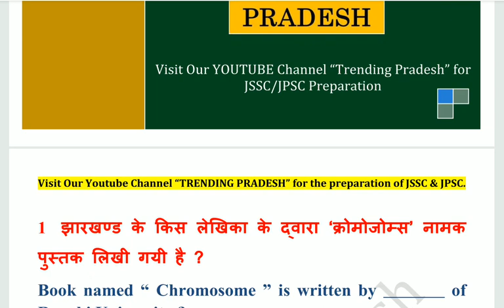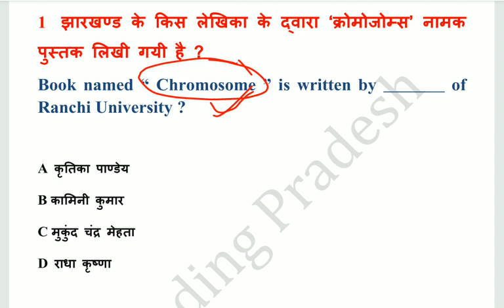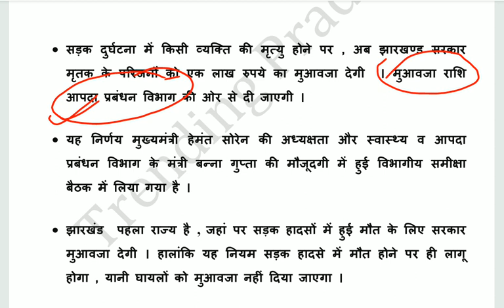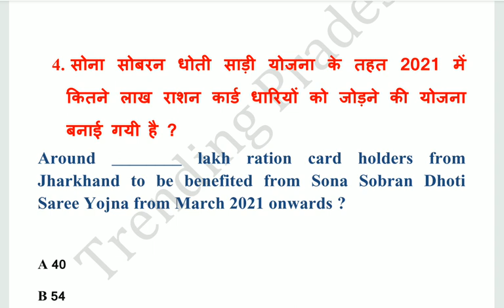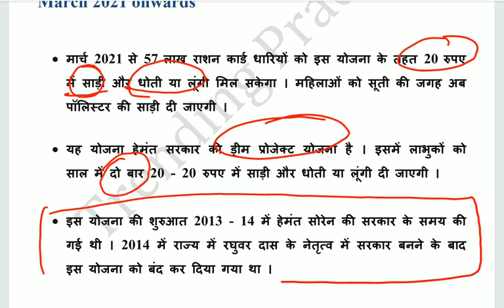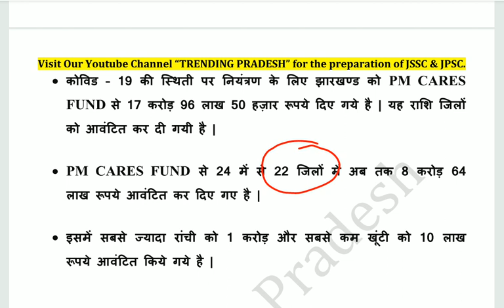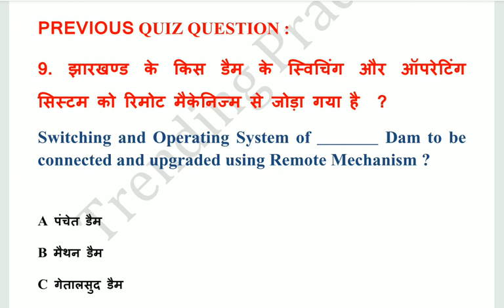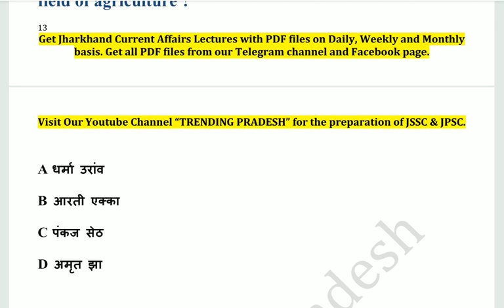18 Dec Jharkhand Current Affairs 2020 | JSSC CGL | JPSC |Jharkhand Daily Current affairs in Hindi